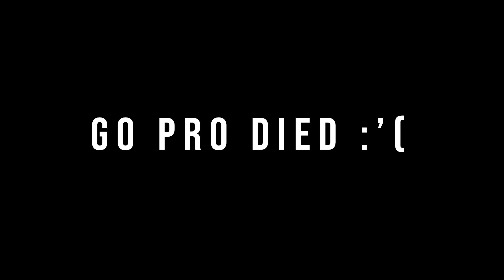Sea Fishing In Bodo Northern Norway For Cod and Halibut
I finally put together what little footage we had from our Bodo trip. It's nothing fancy but some content to help get everyone through this crazy time! Watch until the end for tips and advice for fishing in Bodo Norway!

When self isolation and social distancing is all over we will be back out making videos!!